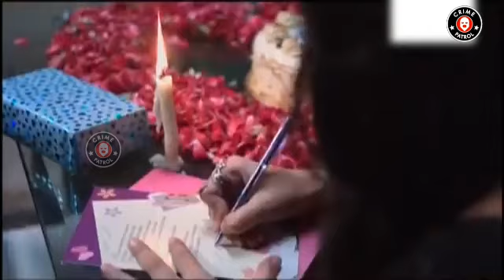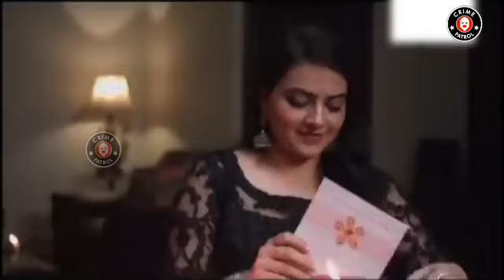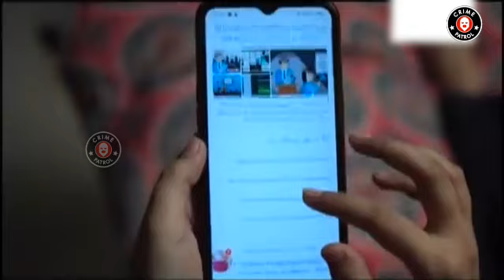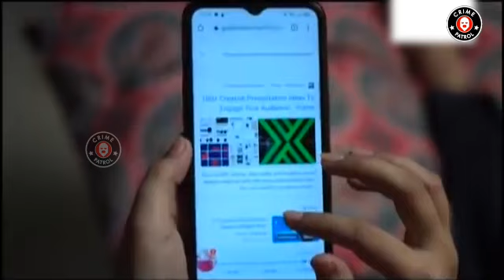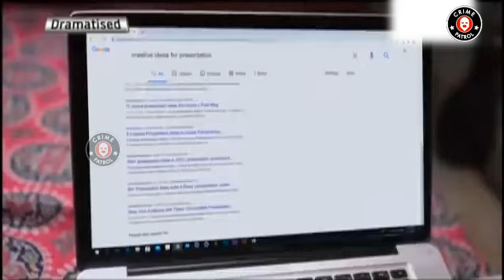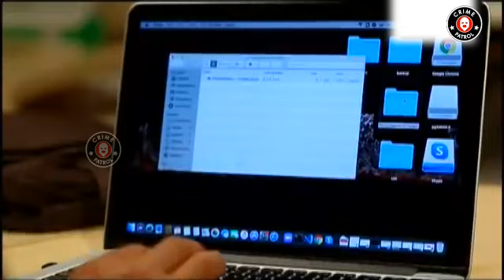Aisi Biwi Sab Ko Milay | EW | 23 June 2023 | Crime Patrol | OB1U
Crime Patrol features prevailing social issues reenacted and made into documentary style episodes for our viewership. From theft and other crimes, to paranormal activities, the channel features top investigative shows such as Tamasha Qismat Ka, MKMZ, KTCG, ABHH & many more.